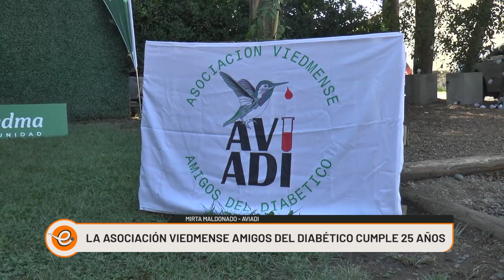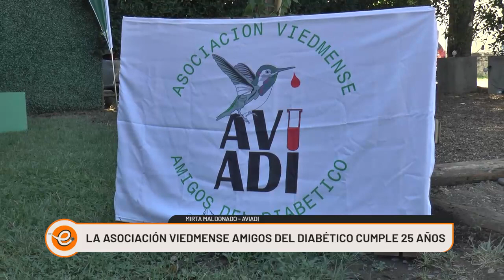LA ASOCIACIÓN VIEDMENSE AMIGOS DEL DIABÉTICO (AVIADI) CUMPLE 25 AÑOS